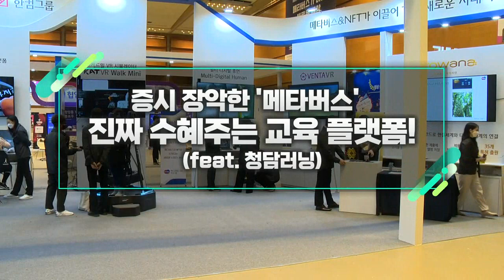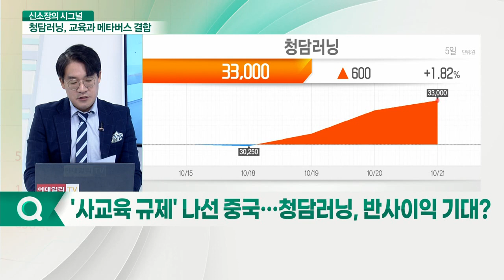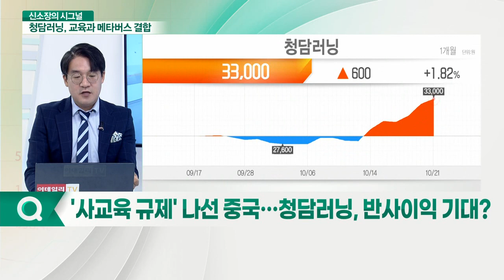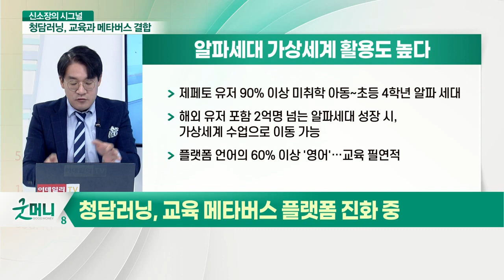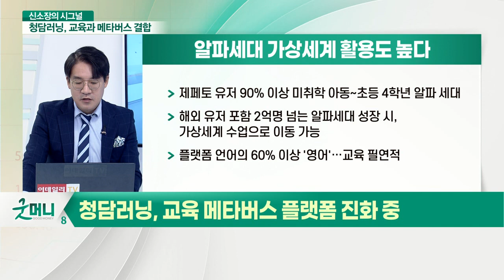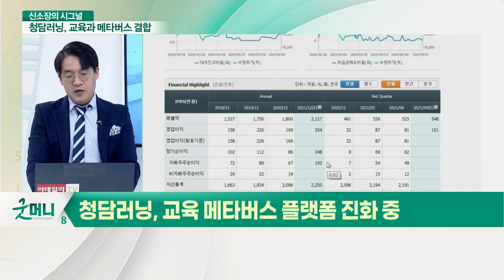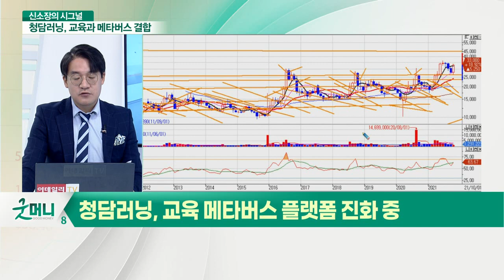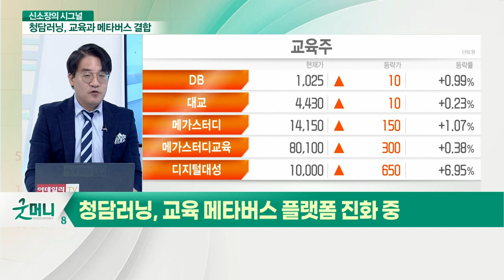청담러닝... 증시 장악한 '메타버스'... 진짜 수혜주는 교육 플랫폼 (feat. 청담러닝)_신소장의 시그널 (20211022)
Q. 청담러닝, 올해 12월 메타 서비스 출시 계획
Q. "가상에서 배우고 논다" 알파 세대 교육 현황은?
Q. 청담러닝 관련 노이즈는 없나?
Q. KB자산운용, 중국이 팔아치운 청담러닝 사들였다?
Q. '사교육 규제' 나선 중국… 청담러닝, 반사이익 기대?